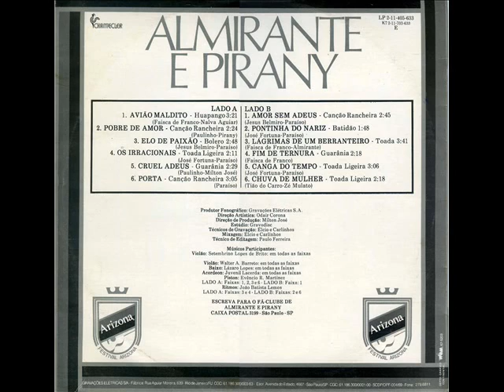07 Amor Sem Adeus - Almirante e Pirany (1982)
Almirante e Pirany - Vencedores Do Festival Arizaona SP (1982)